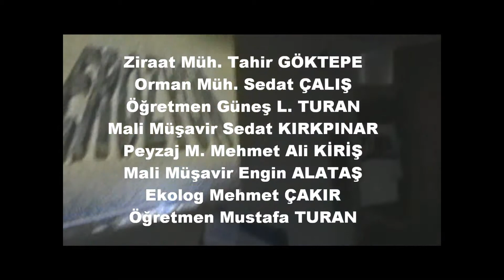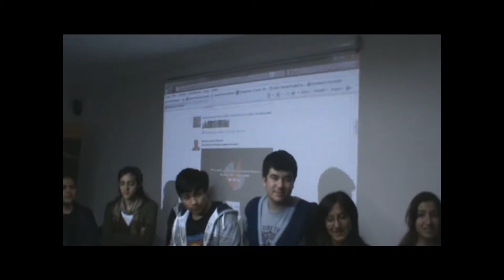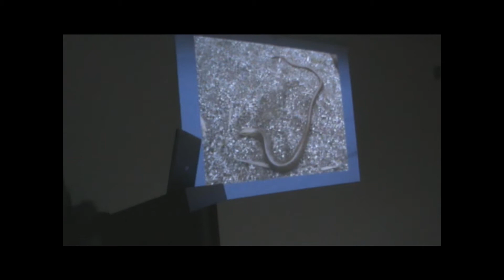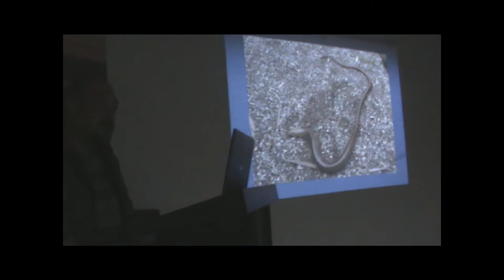lise GençTEMA.Erozyon Egitimi ve Konuklarımız.Alanya..wmv